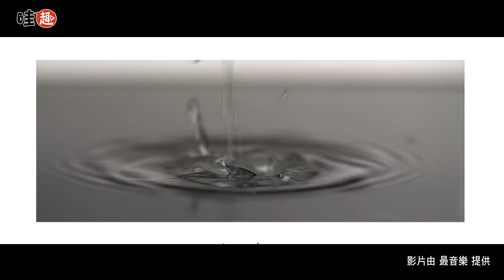【有點藝思】林欣甫MAX